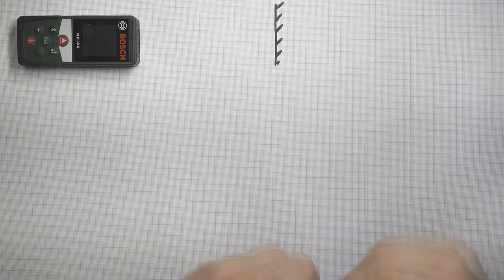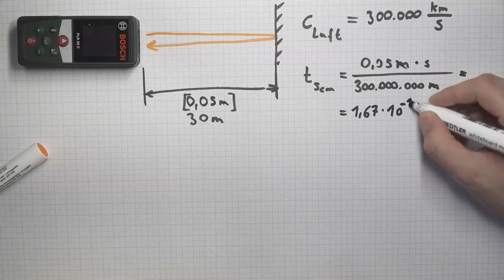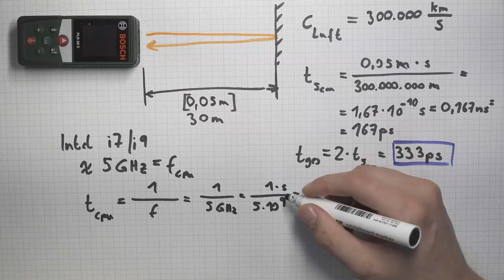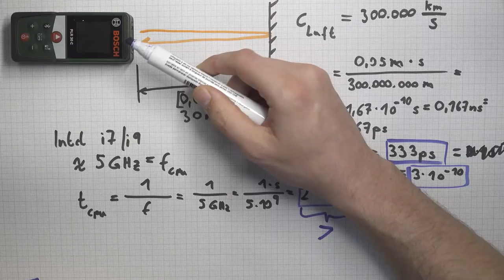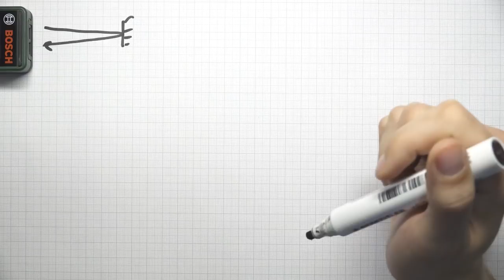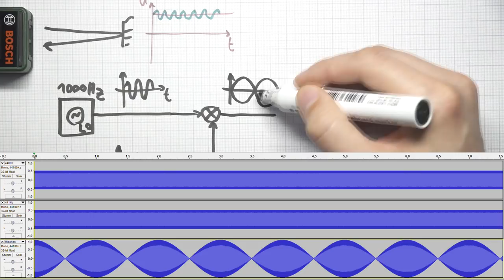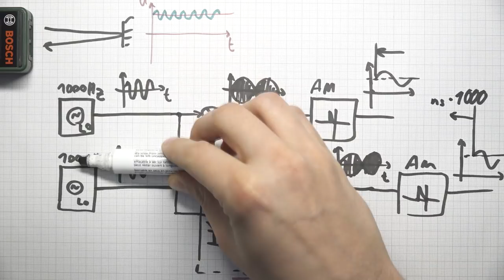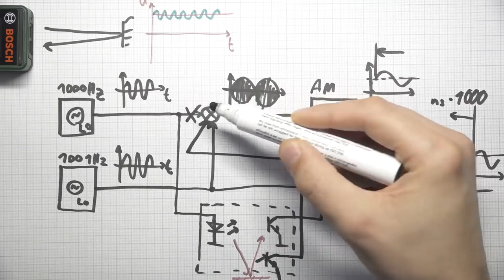🎇Wie funktioniert Laserentfernungsmessung? 🤓 Bosch PLR aufgeschraubt - Let's play electronic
In diesem Video versuche ich zu erklären, wie ein Laserentfernungsmesser von Bosch funktioniert.

Es geht wieder weiter mit let's play electronic!